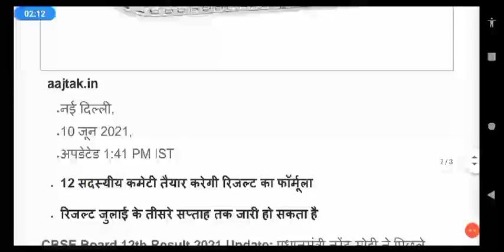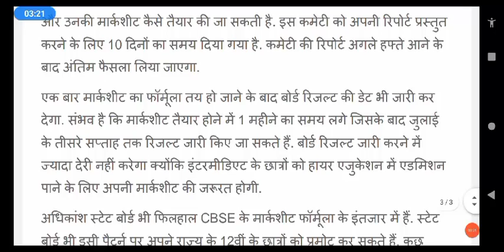👉 12वीं का रिजल्ट अगले महीने//आखिर कौन से फॉर्मूले पर मिलेगा मार्कशीट//देखिए पूरी जानकारी 👍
12th EXAM update News 2021